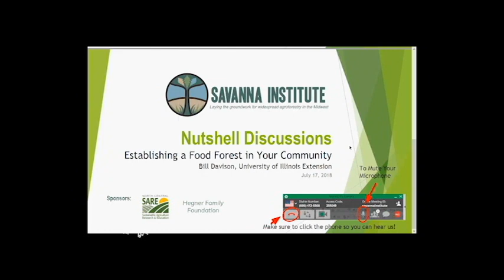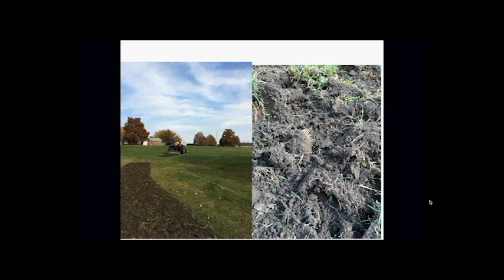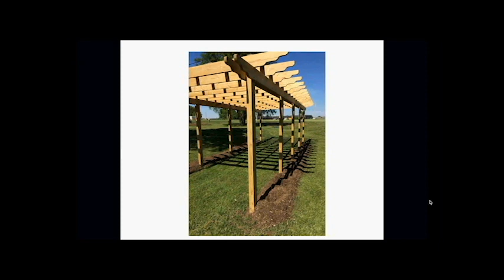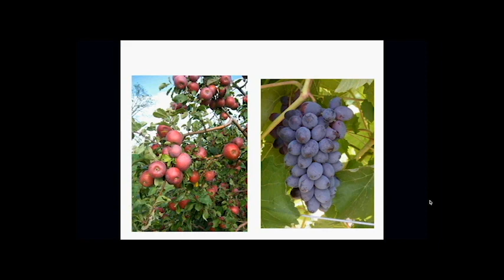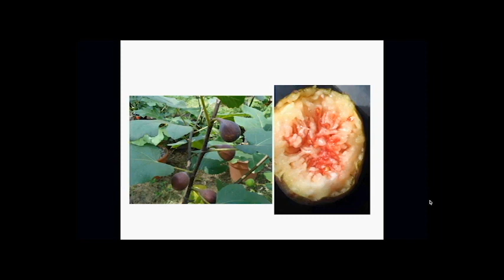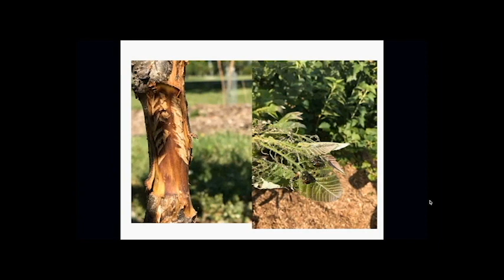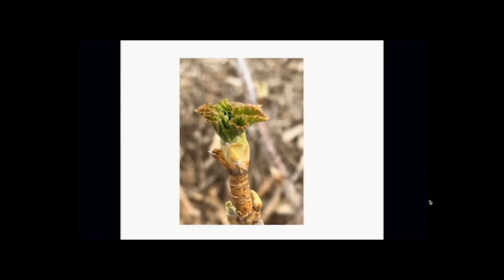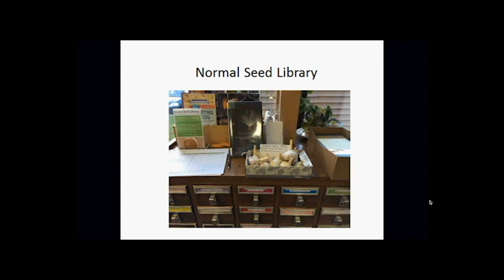Establishing a Food Forest: Bill Davison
The Refuge Food Forest is a 1.5 acre organic urban orchard that was planted in a city park in Normal, IL in May of 2015. This project is a collaborative effort between the University of Illinois Extension and the Town of Normal. The planting consists of a diverse mix of berries, fruit trees, and Chinese Chestnuts and Hazelnuts. The food forest is open to the public and everyone is welcome to come out and pick fruit for free. This Nutshell provides an overview of the first four years of this project, lessons we have learned managing this planting, and our plans for the future.